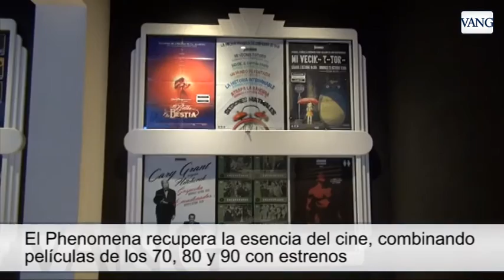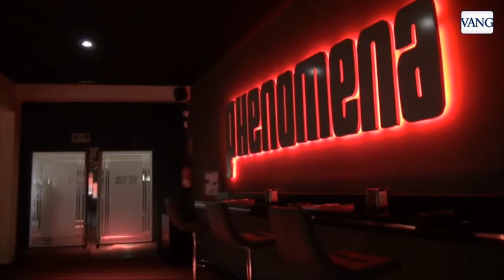Películas de cine en súper-pantallas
Películas en pantalla extra grande. El cine Phenomena proyecta clásicos y títulos de estreno en una pantalla de 15 metros de ancho por 6 de alto y una sala que emula un teatro.